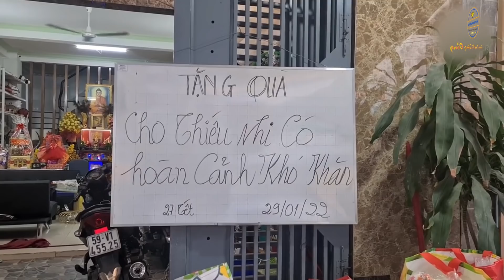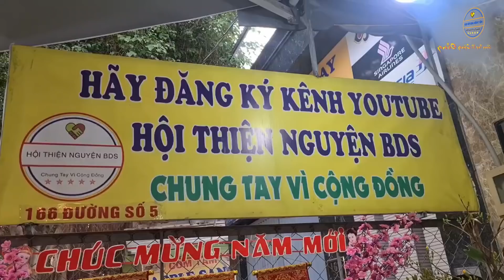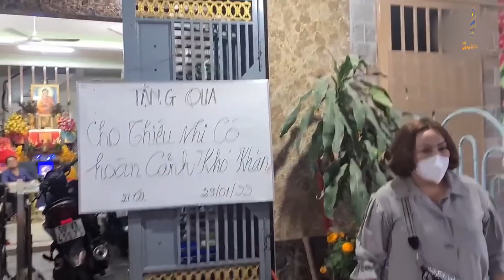Các Cháu Thiếu Nhi Cần Được Bảo Vệ Và Yêu Thương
☎Hotline:   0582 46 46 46

Cả Nhà Mua 👉 Sỉ & Lẻ - Khẩu Trang Cao Cấp - Bình Xịt Sát Khuẩn Sinh Học - Máy Đo SPO2 -
☎️ Hotlline